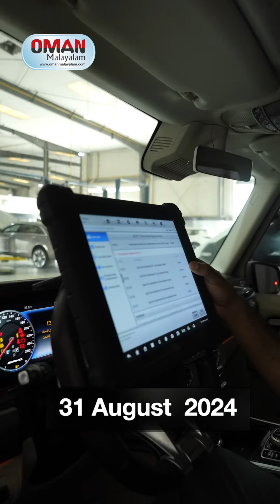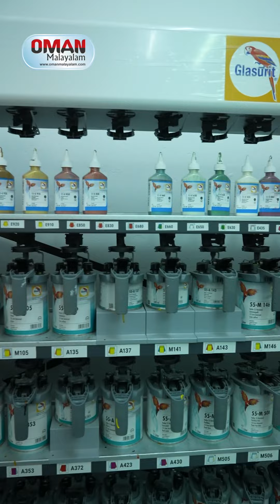കാറിന്റെ ഓയിൽ ചേഞ്ച്‌, ഫിൽറ്റർ ഉൾപ്പെടെയുള്ള ബേസിക് ചെക്ക് അപ്പ്‌,എ സി ചെക്ക് അപ്പ്‌ എന്നിവ സൗജന്യം!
നിങ്ങളുടെ കാറിന്റെ ഓയിൽ ചേഞ്ച്‌, ഫിൽറ്റർ ഉൾപ്പെടെയുള്ള ബേസിക് ചെക്ക് അപ്പ്‌, എ സി ചെക്ക് അപ്പ്‌ എന്നിവ 2024 ആഗസ്ത് 31 വരെ സൗജന്യം...!! 4 സർവീസ് ചെയ്താൽ 5 ആം സർവീസ് സൗജന്യം! ഒമാൻ മലയാളം പരിചയപ്പെടുത്തുന്നു,
റോയൽ ഒമാൻ പോലീസിന്റെ എക്സെലൻസ് കാറ്റഗറി സർട്ടിഫിക്കറ്റ് ഉള്ള  മസ്‌ക്കറ്റ് ഗാലയിലെ പ്രീമിയം & ഓർഡിനറി എലൈറ്റ് കാർ കെയർ..!